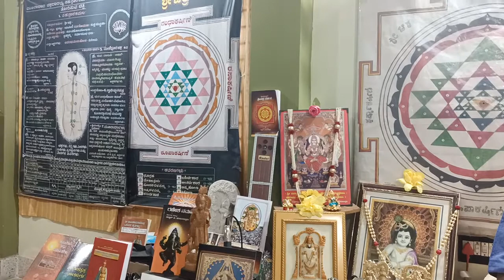626-ರೇವತಿ ನಕ್ಷತ್ರ -RAYVATHI-NAKSHATHRA No-27-VISHNU SAHASRANAAMA-4-SHLOKAAS-chanted V Nanjundaswamy.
VIDEO No.626-RAYVATHI NAKSHATHRA-NO-27-VISHNU SAHASRANAAMA-4 SHLOKAAS-Chanted by Vidwan V Nanjundaswamy.